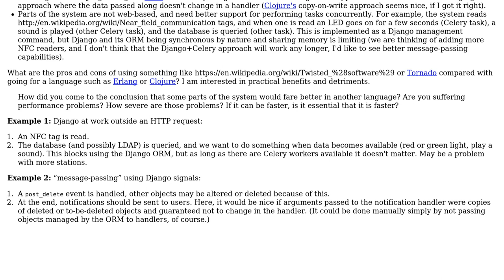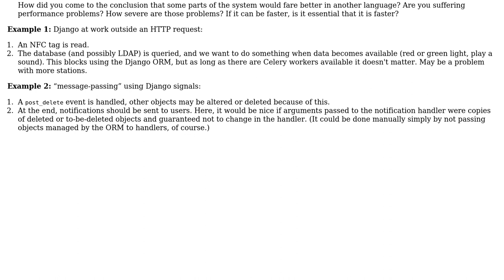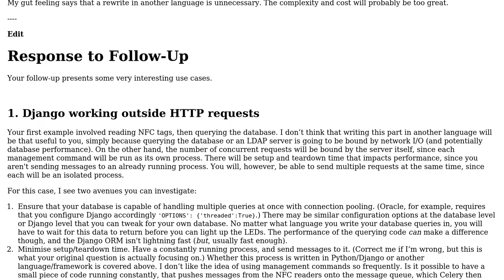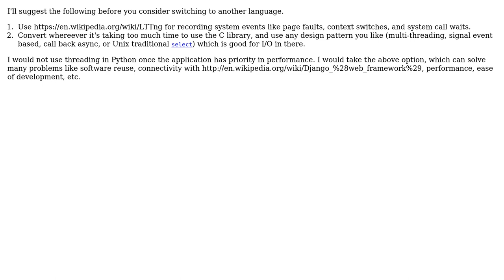Software Engineering: Should I stick with or abandon Python to deal with concurrency?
With thanks & praise to God, and with thanks to the many people who have made this project possible! | Content (except music & images) licensed under CC BY-SA | Music | Images & others | With thanks to user Simon Pantzare user Peter Mortensen user Josh Smeaton user holmes user Dickon Reed and the Stack Exchange Network Trademarks are property of their respective owners. You are responsible for your own actions.